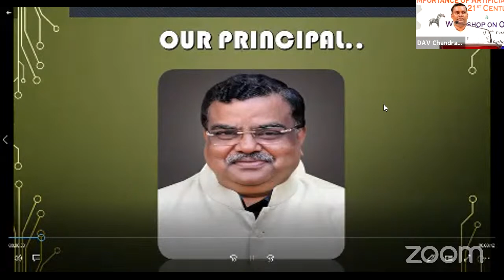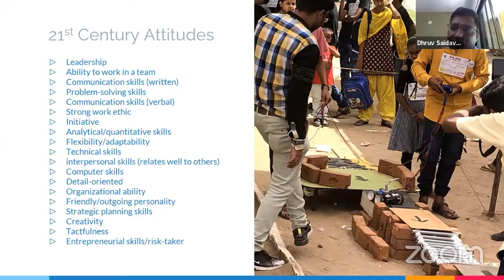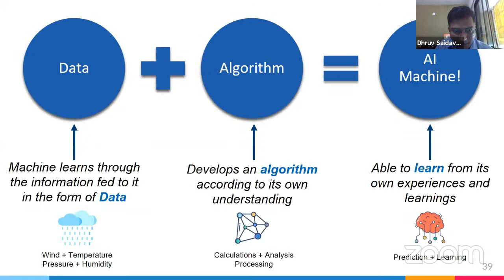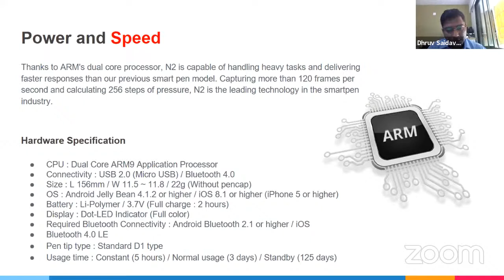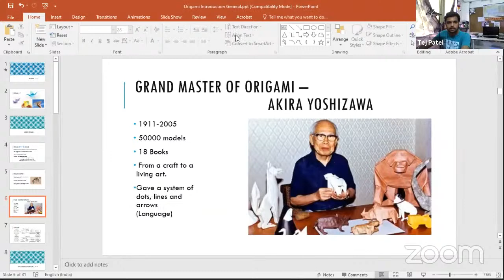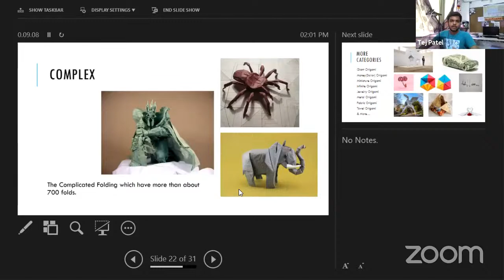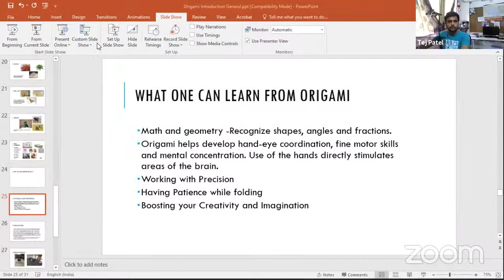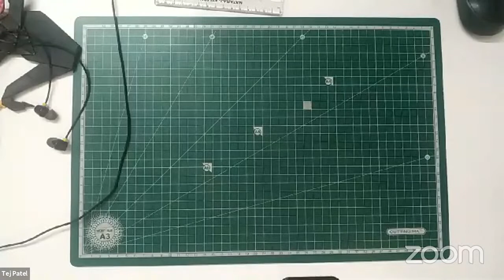IMPORTANCE OF ARTIFICIAL INTELLIGENCE IN 21st CENTURY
DAV PUBLIC SCHOOL CHANDRASEKHARPUR